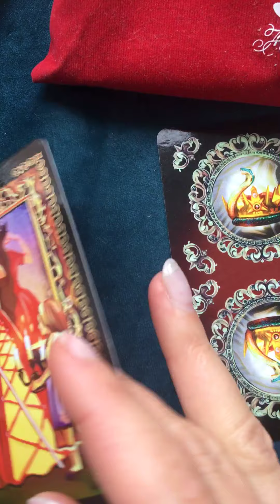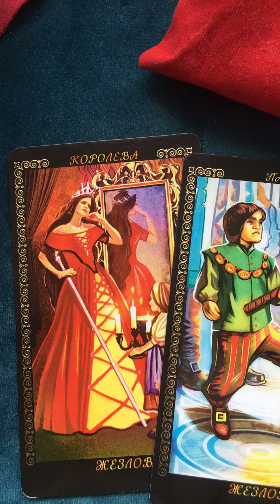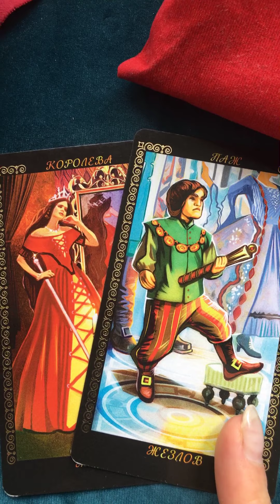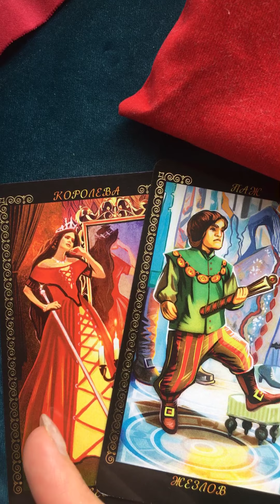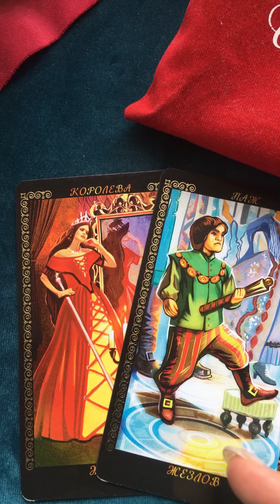Карта дня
Гадания на картах Таро.Предскзывание событий

Что ожидает Вас сегодня?